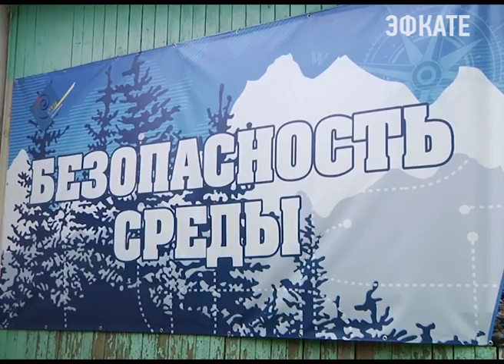В Сочи стартовала первая смена туристского проекта «Безопасная среда» Новости Эфкате Сочи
Власти Сочи продумали разноплановый отдых и занятия для школьников. Что называется на любой вкус есть предложение. Наряду с культурным отдыхом есть и экстремальный. Палатки, обед в котелке и нереальные испытания. Теперь сочинские подростки смогут выжить в любых, самых сложных ситуациях. В Лазаревском районе стартовала первая смена туристско — познавательного проекта «Безопасная среда».

До цивилизации ни один километр, но здесь на турбазе «Ореховая» в Катковой щели о телефоне, планшете и телевизоре вспоминать некогда. 120 мальчишек и девчонок ученики 5,6,7 классов из сочинских школ на три дня почувствуют себя первобытными людьми. Конечно, навыков выживания нет практически ни у кого. Приходится учиться добывать огонь, разводить костер и готовить еду, а перво-наперво ставить палатку.

Сочи. Новости.
Телеканал Эфкате.